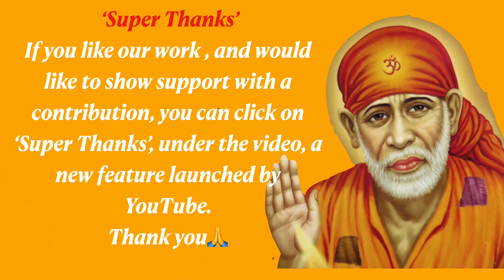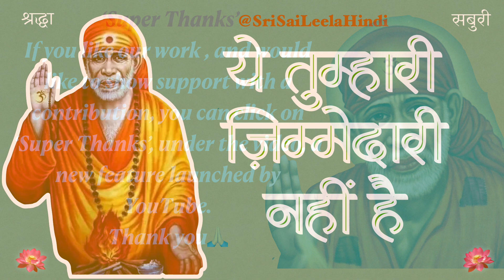Sai Baba Sandesh | Ye Zimmedari Tumhari Nahi Hai... | 10th April '24